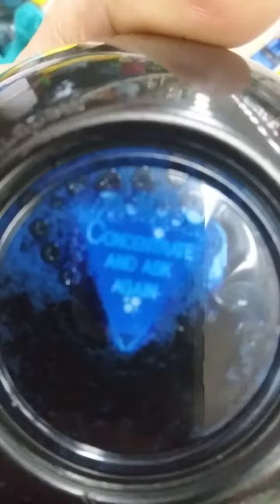will the nerd get her life together